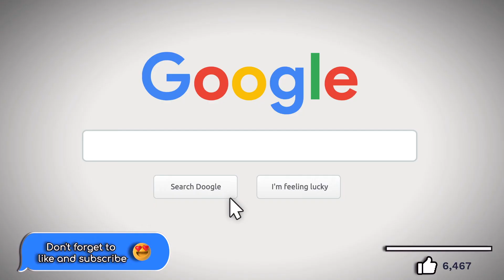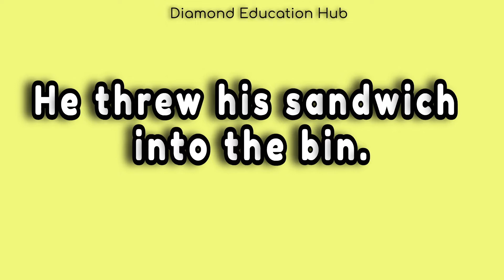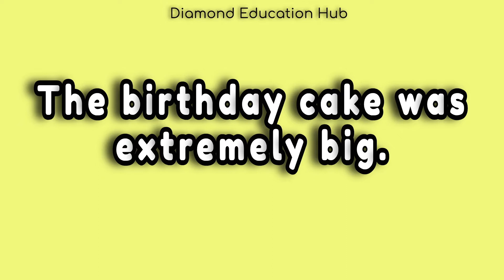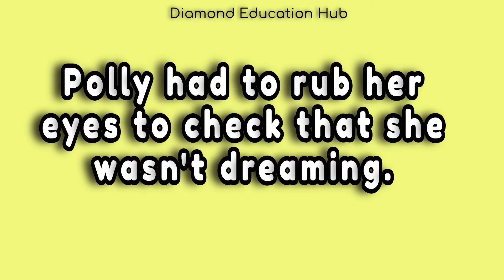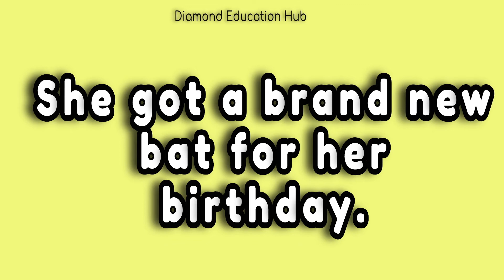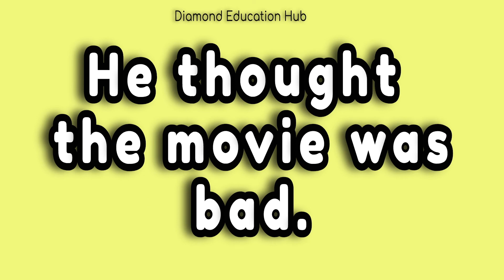Phonics b sound || Diamond Education Hub || Teachers and Parents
Phonics is a strategy to teach young children to read, write and spell. This video is perfect for both teachers and parents to use, to help when supporting the learning of phonics. From the Early Years, children are taught phonics so that they can read, write and spell.  These vital skills, are the start of a journey to learning English.

Listening and talking to your children or students is essential, as you can identify and share particular sounds during discussions. The more language that they are exposed to the more they will understand and use it  in their own speech.